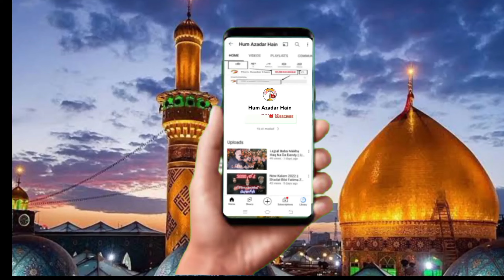06 Muharram 2022 || Matami Sangat Maingan || Chak Narang